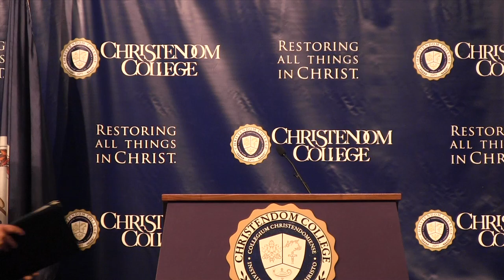Scott Hahn | Major Speaker Program | Christendom College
On September 16, world-renowned Bible scholar and theology professor Dr. Scott Hahn launched Christendom College's Major Speaker Program, delivering a lecture on "The Bible, the Eucharist, and the New Evangelization."